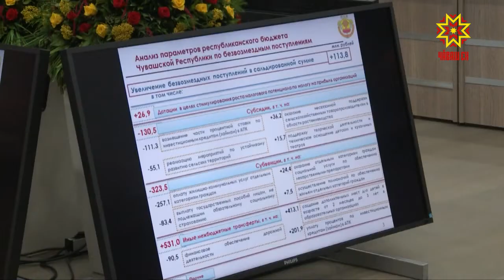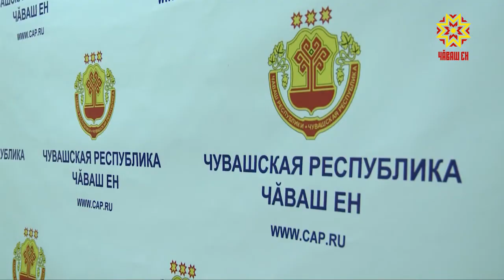Бюджет Чувашии вновь скорректирован из-за роста собственных доходов.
Изменения в стратегическом документе одобрили в правительстве.